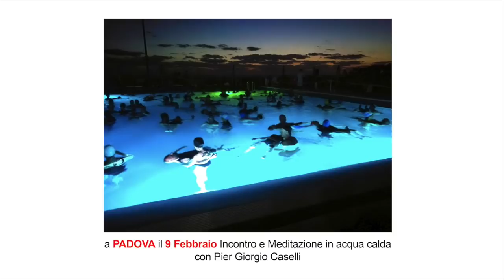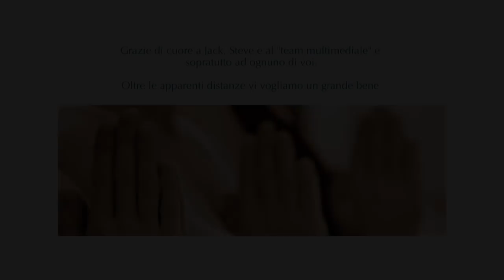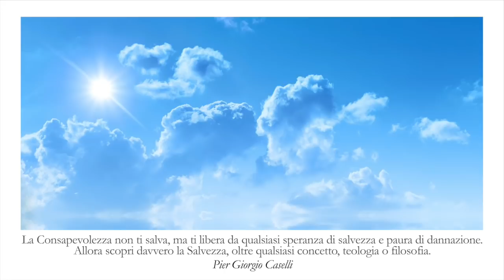una Barzelletta Esoterica: la Suprema Scoperta - Pier Giorgio Caselli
Tratto da un gruppo estivo di Meditazione in Sicilia del 2019: la comprensione che libera e illumina non è un concetto per la logica, ma una scoperta che dobbiamo fare con tutto noi stessi. Le "barzellette esoteriche" non sono un intrattenimento, ma uno strumento per tale scoperta.

La vita, che è piena di amore e luce quando ci svegliamo e la vediamo per come realmente è, può volerci far soffrire per farci crescere? Può davvero forzarci ad una esistenza di stenti? La vita ci tiene in schiavitù affinchè possiamo crescere ed evolvere? Dio ci fa vivere nella mancanza e nella sofferenza per sperimentarla attraverso noi? Queste non sono verità antiche, ma crudeltà.
Andiamo dentro a tutto questo e portiamoci la luce della consapevolezza, solo cosi potremo vedere, accogliere e quindi andare oltre questo forte condizionamento che influenza le nostre vite, tenendoci nella paura e negli attaccamenti.

E' possibile partecipare dal vivo agli incontri, alle Meditazioni e ai ritiri di silenzio tenuti in tutta italia (palermo trapani napoli roma firenze lucca sassari cagliari torino lugano milano genova brescia padova trieste...). Su FaceBook/ ScuolaNonScuola (che si apre anche se non hai fb in quanto gruppo aperto) trovi info, Letture Consigliate e Spunti con Esercizi Pratici.

Tiene corsi e ritiri di Meditazione, seminari e incontri aperti e gratuiti nelle scuole con titoli come: "imparare a Meditare per essere più intuitivi e felici", "la Matematica non ti insegna i calcoletti ma a pensare meglio", "il Bardo e l'Arte di Morire", "Pirandello, uno nessuno e centomila e le maschere che non ci permettono di vivere davvero", "Socrate e il vero senso della felicità", "la fisica quantistica e la stupefacente realtà delle particelle subatomiche", "Shakespeare, Leopardi, Whitman e il senso profondo dell'Amore", "Caravaggio, Picasso e Chagall: la creatività e la nostra percezione del mondo" ...

Negli Ospedali con titoli come "la Vita oltre la morte nelle tradizioni antiche di saggezza ", "Meditare per essere in Pace con se stessi e quindi col mondo", "la struttura occulta dell'uomo: i corpi fisico, astrale, mentale…", "il Bardo e l'Arte di morire" ecc.